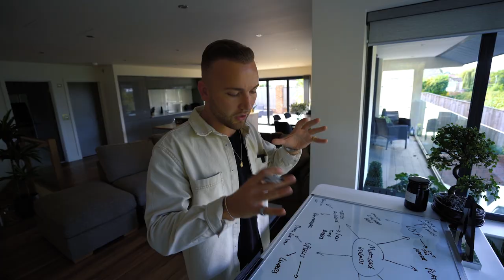How Lachlan Doubled His Ecommerce Agency Revenue With High Ticket Clients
In today's video, I am joined by Affluent Academy member Lachlan Thompson.

Since our last interview with Lachlan, he has managed to double his revenue with fewer clients than before!

In the last 12 months, Social Slingshot, an Australian social media marketing agency has switched strategies by focusing on signing higher ticket clients.

Today, Lachlan reveals how!